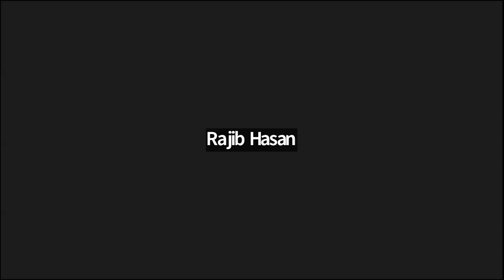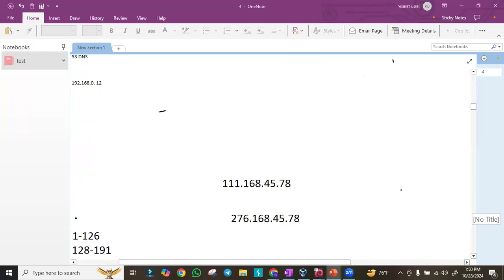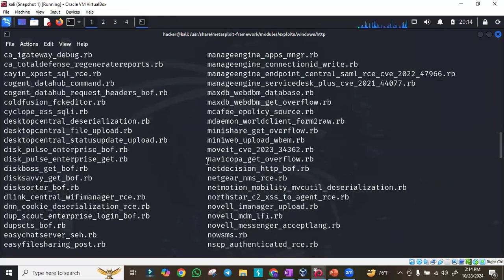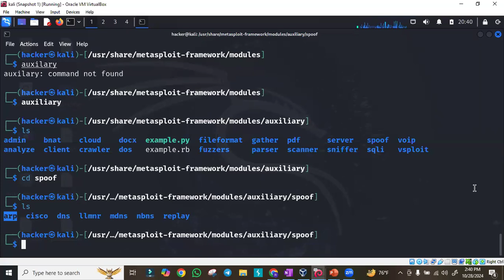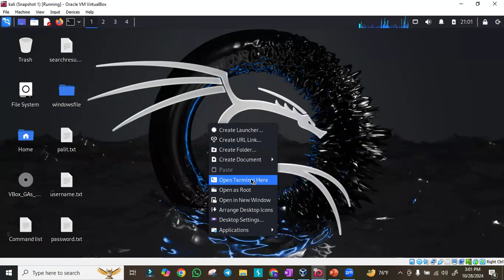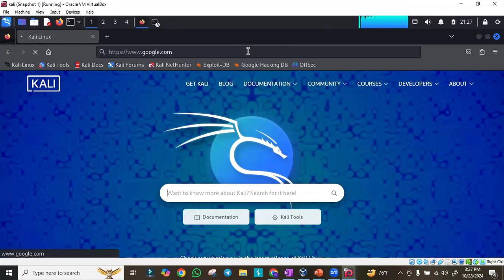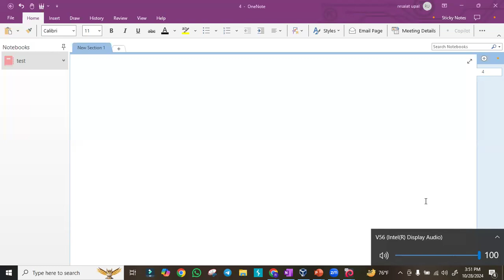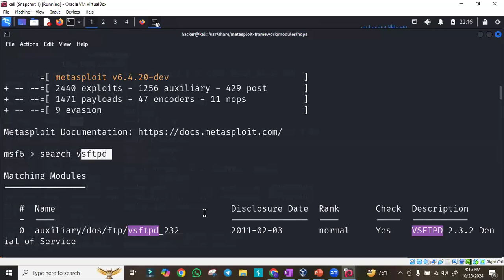Exploitation with msfconsole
Hi this is Rajib.
Learn How to hack  target using msfconsole. a ultimate tool for penetration testing .